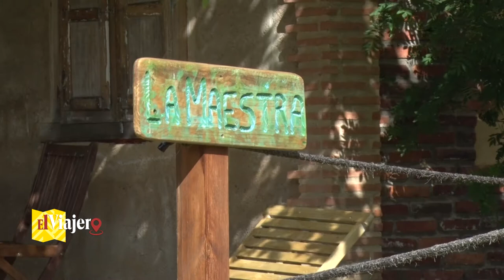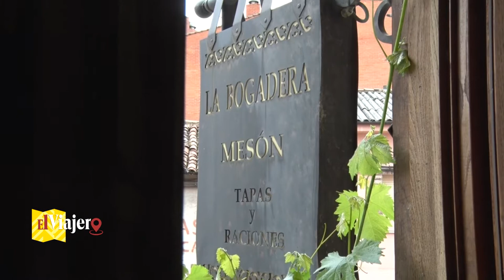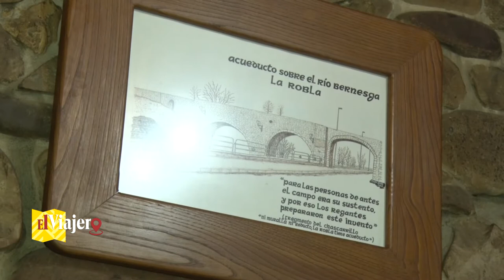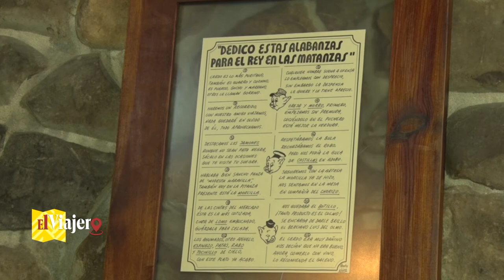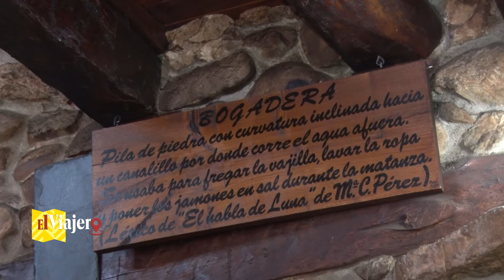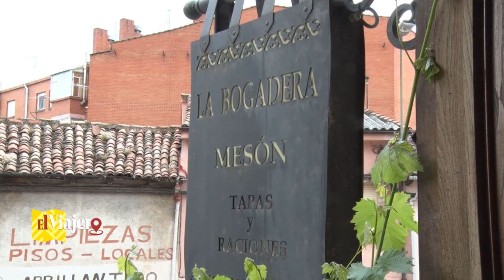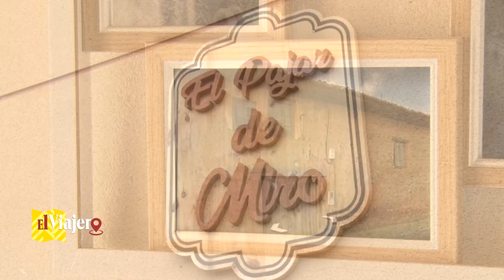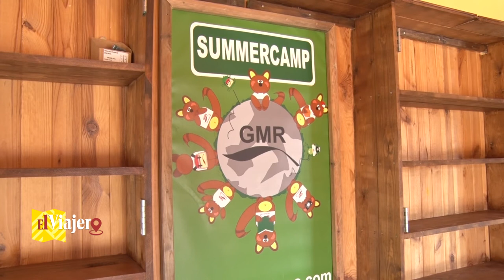EL VIAJERO 46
Que interesante conocer todo lo que la provincia de León nos ofrece para disfrutar mejor del paisaje y del entorno. Las Casas de Montaña del Alto Curueño, en Lugueros una forma diferente de disfrutar de la naturaleza. En Valdepiélago encontramos las Casas de Valdepiélago ideal para descansar en un entorno magnífico. El Restaurante La Bogadera en La Robla nos presenta su oferta gastronómica y sus magníficas instalaciones. La Casa Rural El Pajar de Miro, es un lugar entrañable y diferente para nuestro relax y rematamos el momento con las magníficas instalaciones de GMR Summer Camps y su oferta para jóvenes entre 6 y 16 años: educación, ocio, aventura y convivencia.